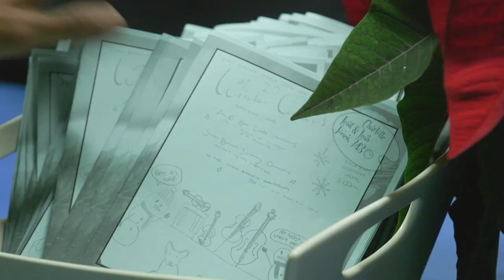Simon Baruch Middle School 104 7th and 8th Grade Winter Concert 2023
Live performance of the Simon Baruch 7th and 8th Grade musicians.  Thursday, December 14th, 2023.